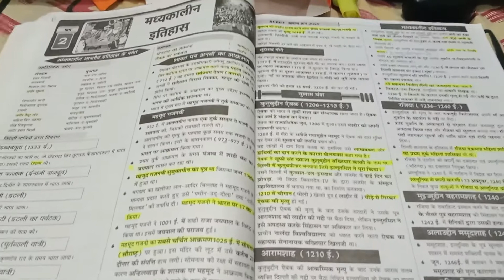Study Time At Night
Study time
study in night
night